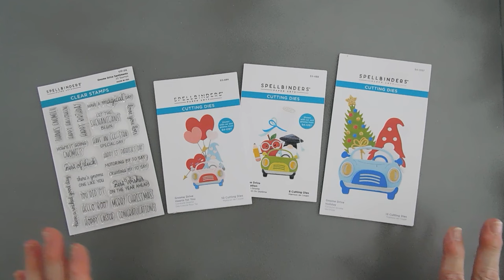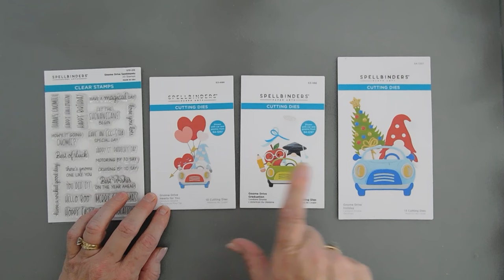Fun Gnome Cards with Spellbinders Gnome Drive Collection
🚗Rev up the magic and hit the road with the Gnome Drive Collection from Spellbinders! Introducing the Gnome Drive Holiday Die set, the Gnome Drive Hearts for You Die Set & the Gnome Drive Sentiments Clear Stamp
CLICK "more" FOR SUPPLY LIST

——— P R O J E C T  S U P P L I E S ———

• **GNOME DRIVE I WANT IT ALL! BUNDLE

• ADHESIVES BUNDLE - TAPE RUNNER, REFILL STRIPS, SMALL & LARGE WHITE FOAM SQUARES

——— B A S I C  S U P P L I E S———

• My Tape Dot Runner

Today's project features product/products (Highlighted with (**) in the links below) by a company/shop I design for or from a company I love and was sent to me by the company/shop to share with you. All opinions in this tutorial are my own, what I think, what I like and what works best for me:)